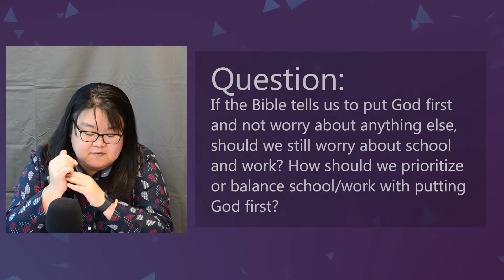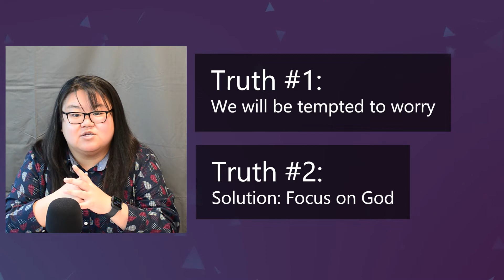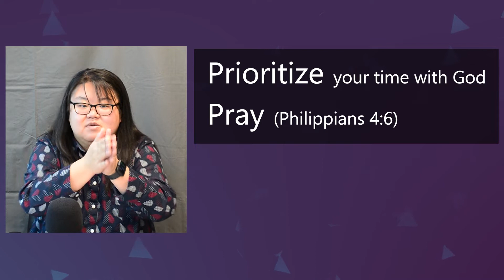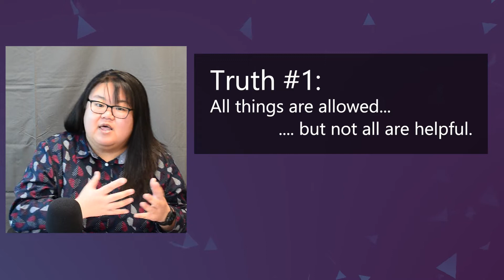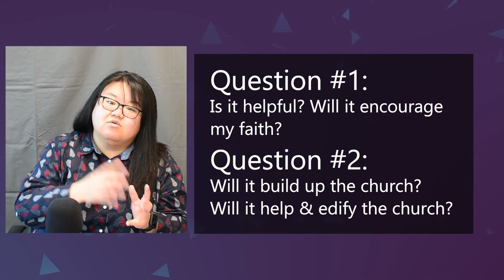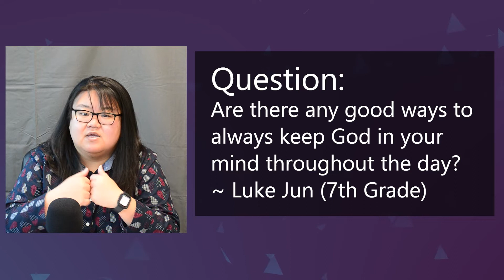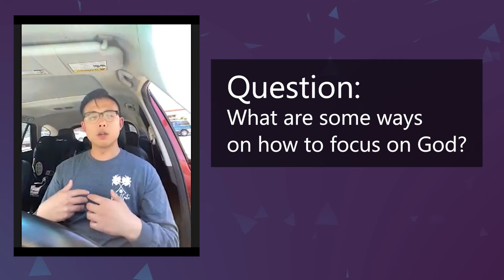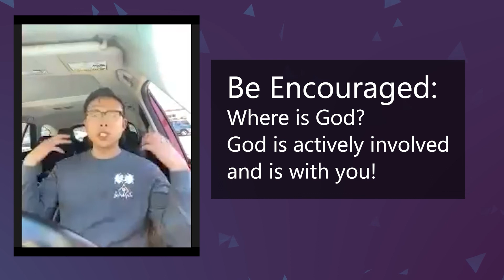PJ's Corner - Part 1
Questions Asked:
1. If the Bible tells us to put God first and not worry about anything else, should we still worry about school and work? How should we prioritize or balance school/work with putting God first?
2. Is it okay to get a Discord account?
3. Are there any good ways to always keep God in your mind throughout the day?

Guest Speaker:
David Kim (Discipleship Pastor, Westgate Church)